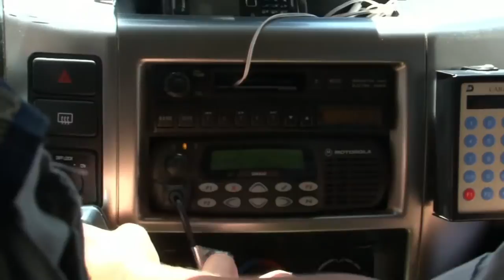Brasileira na ONU fala do emprego de mulheres para conter distúrbios civis no Haiti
Primeira mulher do Brasil a se tornar selecionadora de tropas policiais que atuam em manifestações num terreno de missão de paz, Natália Teixeira mostra importância de superar barreiras de gênero.